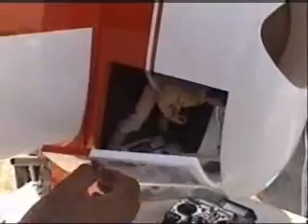Transavia PL-12 Airtruk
Primera prueba del airtruk, antes del vuelo, ese dia no se pudo volar porque hubo falla de radio